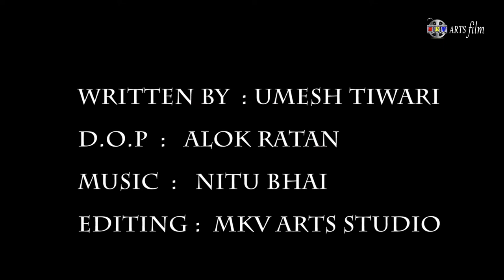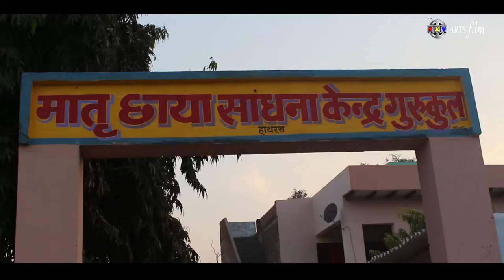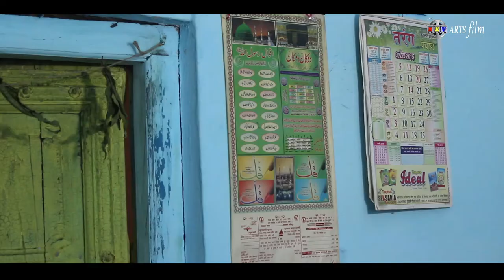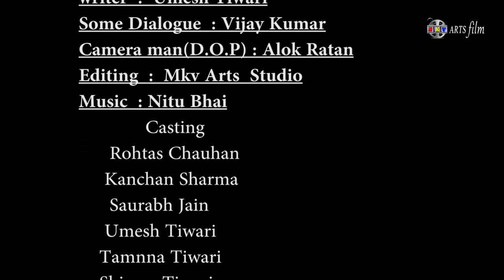26TH JANUARY || ( "The develop think of our nation") || BY MANEESH VERMA || SHORT FILM HATHRAS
A republic day   is short film which that based on " The develop think of our nation " .

MAIN LEAD -- ROHTAS CHAUHAN & KANCHAN SHARMA
Produced BY - Maneesh kumar verma
Directed BY - Maneesh Kumar verma
written By - Umesh Tiwari
D.O.P - Alok Ratan
Editing - MKV Arts Studio

   Mkv Arts Film  video broadcasting internet link